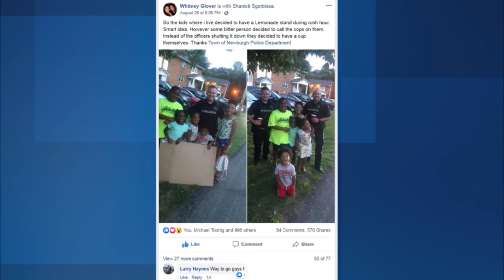Police called to shut down kids’ lemonade stand buy drinks instead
An unidentified person saw the group selling lemonade and, instead of stopping for a cup, called the police.